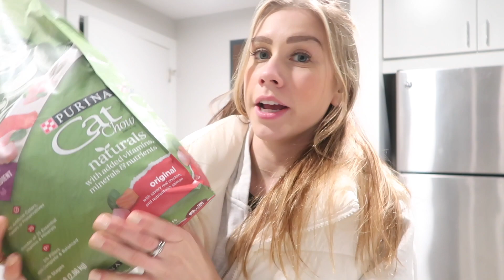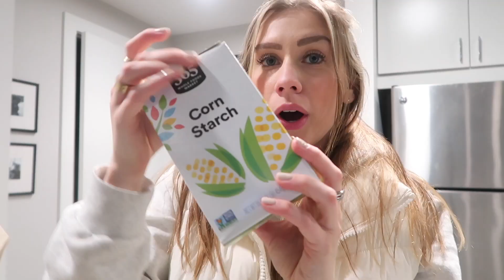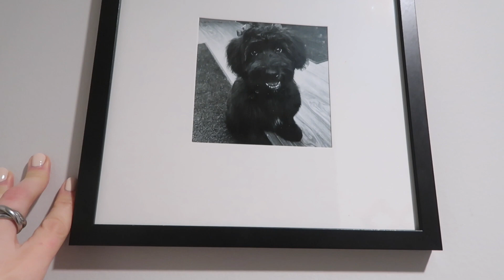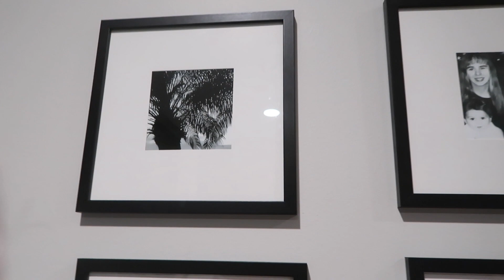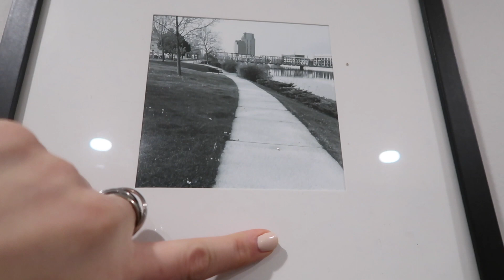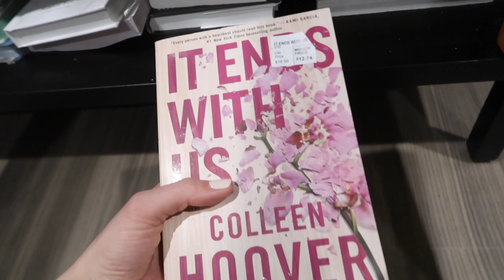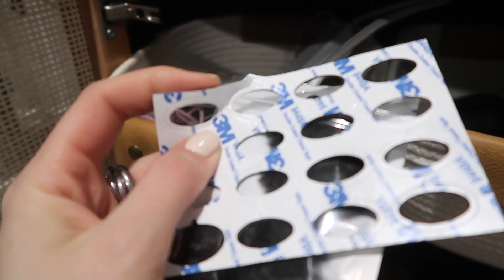VLOG: Whole Foods Haul, Chicken Gnocci Recipe, + More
XOXO,
Emily Mann